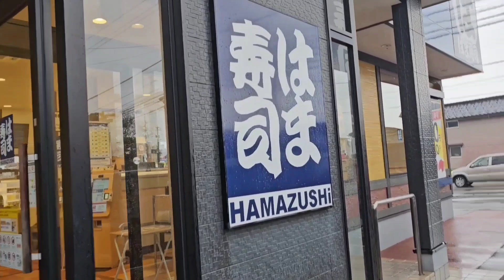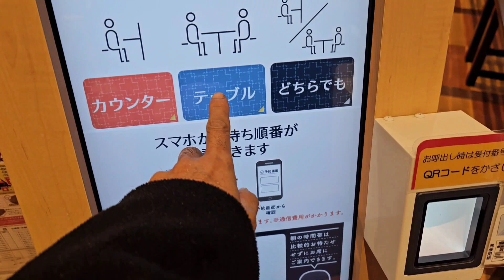【グルメ】はま寿司で期間限定クラムチャウダー茶碗蒸しをいただく 富山県高岡市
2023年11月28日
はま寿司さんで何やら期間限定の物が大人気だとの情報を傍受したので、ランチに行ってきました